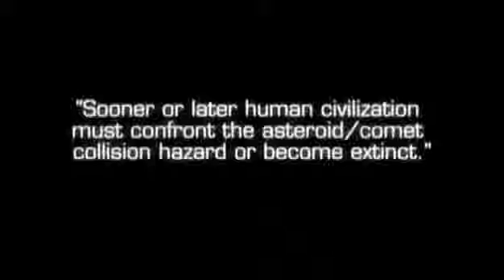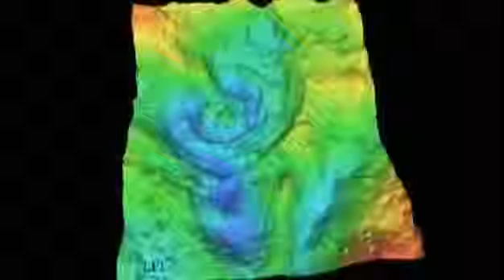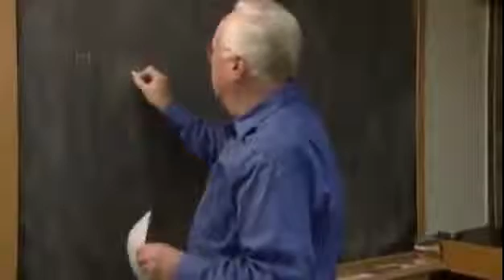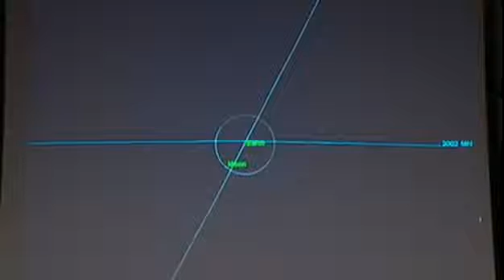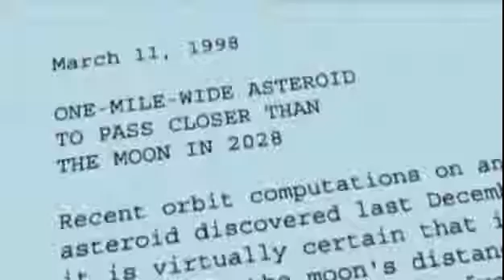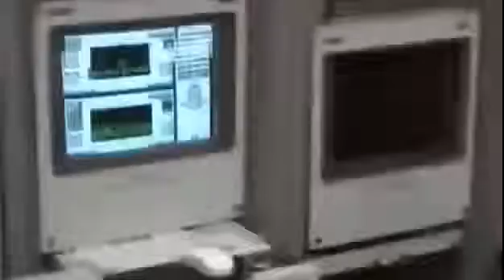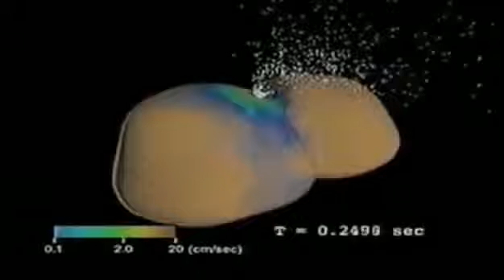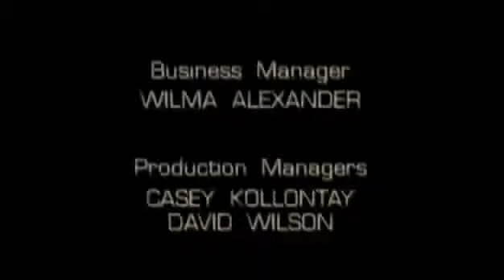Human Extinction by Asteroid Full Documentary